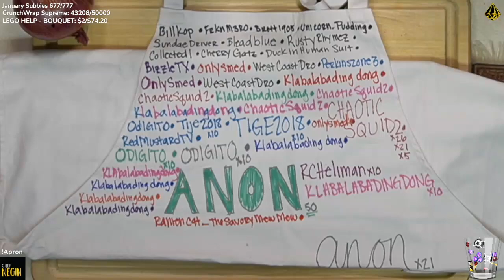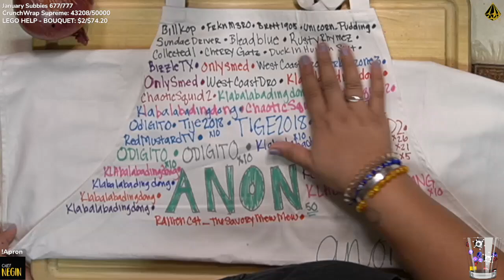Amavuta ntabwo ari ibicu, iyo rero wongeyeho amazi, bizatuma umuyonga usobanuka